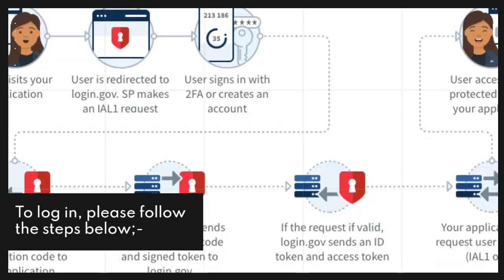How To Unifrog Login Sign Up @ Useful Info You Need To Know | Easy Access Unifrog.org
In this video, you can learn to Unifrog login easily and can get useful details about Unifrog.org. It has the step by step easy guide with links.

unifrog,
unifrog cv,
unifrog code,
unifrog university,
unifrog clearing,
unifrog sign in for the first time,
ucas,
how to add teachers on unifrog,
frog student,
springpod,
google classroom,